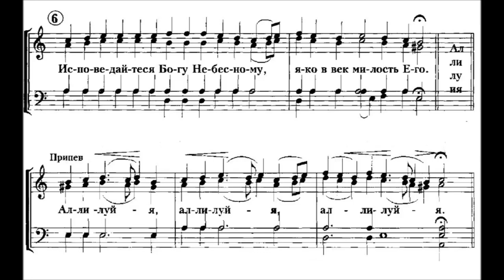"Хвалите имя Господне" архим. Матфея (Мормыля)